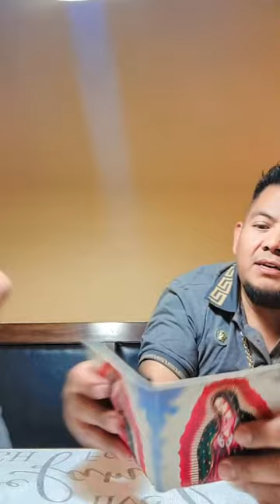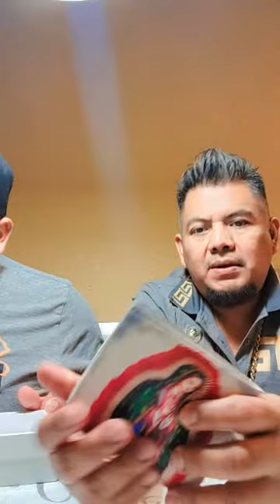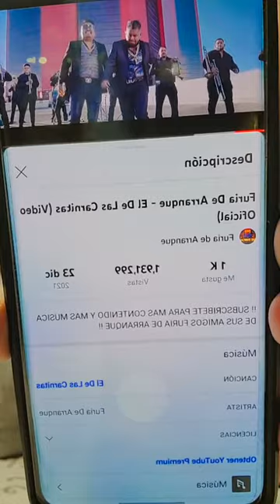FURIA DE ARRANQUE LE CONTESTA AL CHIMUELO